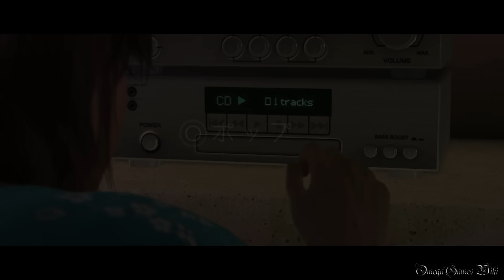【PS4】BEYOND：Two Souls - REMASTER ・4B CHAPTER 3・パーティー（トロフィー「復讐」）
PS4版のBEYOND：Two Souls（ビヨンド: ツーソウルズ）の100% Trophy 攻略動画です、Part 4B。

Part 4B:
CHAPTER 3・パーティー（トロフィー「復讐」）

アンロックポイント（CHAPTER 3 なし）

CHAPTER 3 手順：
1) 部屋にあるコンポに近づいて、音楽をかける。
選択肢
△立ち上がる/□カントリー/○ポップ/×ロック
○はい/×いいえ

2) キッチンにいる男の子の近くにいくとタバコを吸うか聞かれる。
選択肢
○受け取る/×受け取らない

3) リビングの椅子に座ると男の子に話しかけられる
選択肢
○愛想よく/×控えめに
○嘘/×真実
○避ける/×真実
○断る/×OKする
□褒める/○皮肉/×他人行儀
○手を振り切る/×抱きしめる
○離れる/×キス（時間制限あり）

3) しばらくすると、ジョディの能力の話題へ
選択肢
□力はない/○断る/×OKする

4) エイデンでドアを開ける
選択肢
○立ち去る/×復讐する

5) ×復讐する
3人以上の子供にエイデンを使って復讐する、家に火をつける

獲得できるトロフィー：
【無関心】 - エイデンを使って子どもたちを怖がらせずにシーンを終える（動画PART 4A参照）

【復讐】 - 3人以上の子供にエイデンを使って復讐するか家に火をつける

【手に負えない存在】 - エイデンを使ってすべての機会で凶悪な選択をする （3/6）（動画PART 4B参照）

- ゲームタイトル： BEYOND：Two Souls（ビヨンド: ツーソウルズ）（HEAVY RAIN -心の軋むとき- & BEYOND: Two Souls Collection版）
- ジャンル ： アドベンチャーゲーム
- ESRB : Cero D
- 開発元： クアンティック・ドリーム
- 発売元： ソニー・コンピュータエンタテインメント